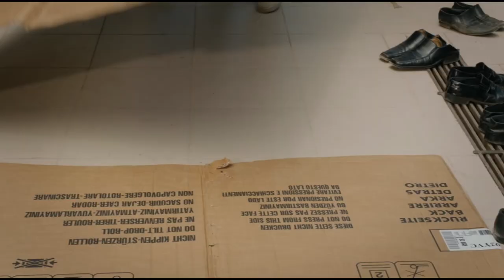Düğün Dernek - Bayram Namazı Sahnesi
Konu: Sivas'ta düğün gelenekleri ağır, İsmail'de imkan dardır, ama ne gam! Can yoldaşları ile tüm Sivas seferber edilecektir. Fikret ve Çetin gelinlik ve düğün salonu peşine düşerken, Saffet'in payına da düğünün sanatçısını bulmak düşer. Bir tüp kamyonu, bir deve ve tek oğlunun mürüvvetini görmekten başka her şeye gözünü kapatabilen bir kayınvalide! Üzerine Letonya'dan yola çıkan bir grup "kız tarafı"! Çekilen silahlar ve atılan dayaklar filmin kahkaha dozunu hiç düşürmüyor. Nefes kesen maceranın mizah sosu hiç eksilmiyor! 'Bu düğün ya gerçekleşecek, ya gerçekleşecek! Vazgeçmek yok!'

Oyuncular: Ahmet Kural, Murat Cemcir, Rasim Öztekin, Devrim Yakut, Barış Yıldız, İnan Ulaş Torun, Şinasi Yurtsever
Yapım Şirketi: Necati Akpınar / BKM